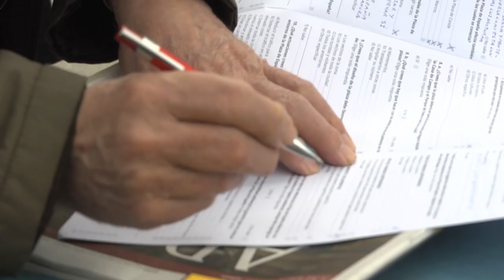informa del 28 de marzo al 1 de abril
Algunas de las cosas que ha hecho el Ayuntamiento de Madrid en la última semana.